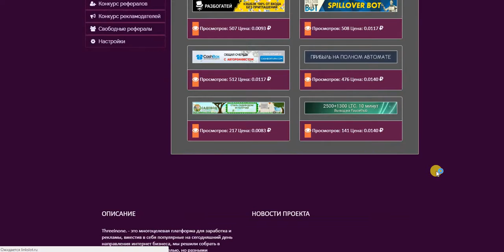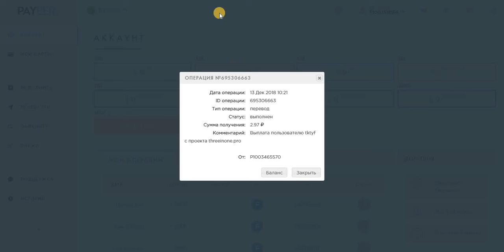Без вложений. Букс Three in One ПЛАТИТ. мин. вывод от 1 руб.